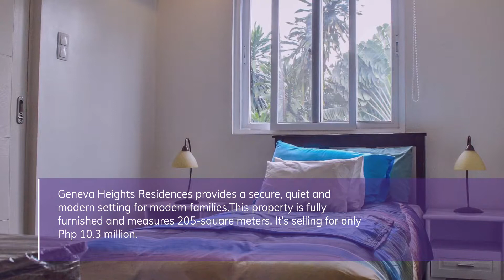4-BR townhouse in Geneva Heights Residences for PhP10.3M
This 4-BR townhouse rises three-storeys and offers family members ample space and privacy designed with traditional elements of Filipino design with the best elements of Swiss culture. . Geneva Heights Residences provides a secure, quiet and modern setting for modern families.This property is fully furnished and measures 205-square meters. It’s selling for only Php 10.3 million.